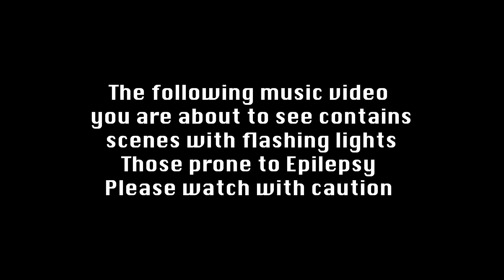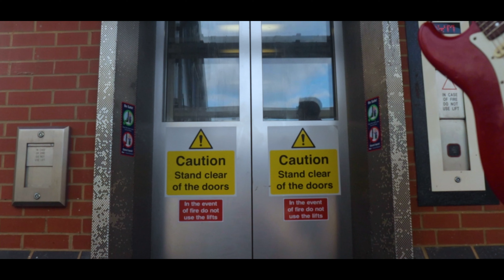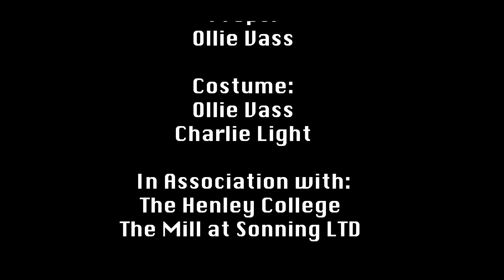Money for Nothing- Dire Straits (For the Coloured TVs) | First Version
Dire Straits
1985

Staring:
 Charles Light

 Dylan Mallet
Tom Strong
Ollie Vass
and
 Grace Sangster

Directed by:

Ollie Vass

Produced by:

Ollie Vass

Edited by:
Ollie Vass

Cinematography by:

Ollie Vass

Camera Second:

Tom Strong

Drone Cameraman:
Joe Stonell

Crew:

Ollie Vass

Tom Strong

Charlie Light
Jean Gimblett
Grace Sangster

Props:

Ollie Vass

Costume:
Ollie Vass
Charlie Light

In Association with:
The Henley College

The Mill at Sonning LTD

This is not for the purpose of monetisation  it is just a film project for my college course

This video has been made by Grandayy, Flying Kitty and Dolan Dark (the duck lord) all people who have made jacksfilms and Pewdipie try not to laugh in there YIAY and LWIAY series. The emoji movie is a worldwide film created by Tony Leondis and has T.J. Miller as Gene, James Corden (who does the late late show and carpool karaoke) and he plays Hi-5, Anna Faris is Jailbreak, Maya Rudolph is smiler. I heard that Wilbur soot hates the emoji movie (incase you were unaware wilbur soot is on the Dream SMP with  Tommyinnit, Tubbo, Ph1lza, Dream, GeorgeNotFound, Sapnap, Skeppy, BadBoyHaylo, Eret, Antfrost, Slimesicle, Fundy and others. This is epic funny meme and ytp and is extremly funny and hilarious